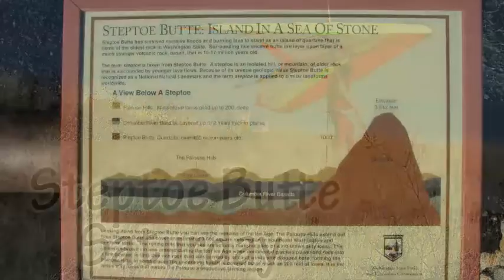SteptoeButte110610.m4v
Flying Steptoe Butte in SE Washington on November 6, 2010. Present were myself, Rustin of Sandpoint, ID, John of Spokane, WA and Robert of Coeur d'Alene, ID. Winds were mild, ranging from 0-10+ mph and from SE to WSW - switching westerly as the day progressed. Temperature got up into the low 60s. We had a good time! This fall was the first time I'd flown Steptoe since the summer of 1977! If you're interested in flying this site please leave a comment as such and I'll send you a site guide.
Song is "Short Film for David" by Beaver & Krause from their Gandharva album.